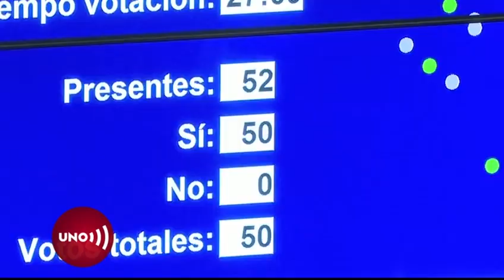Primeras reuniones del PACTO HISTÓRICO para definir agenda legislativa de nuevo gobierno